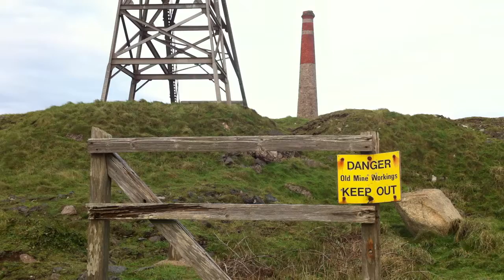SW_36402_33225_Botallack_Mine_001.MOV